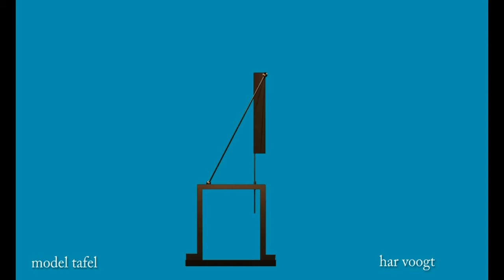mod tav 08 01 02 03 xt